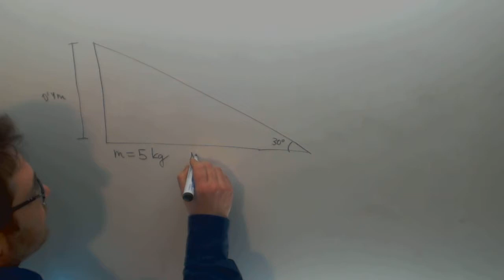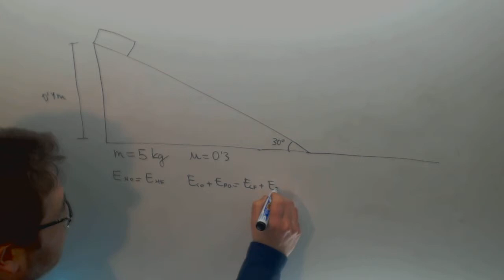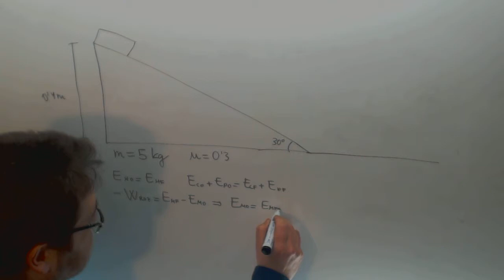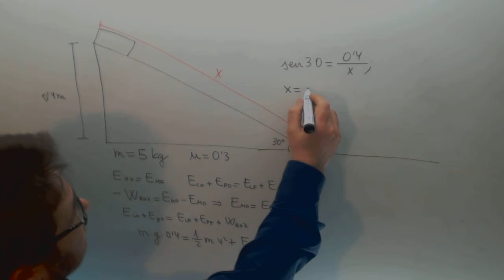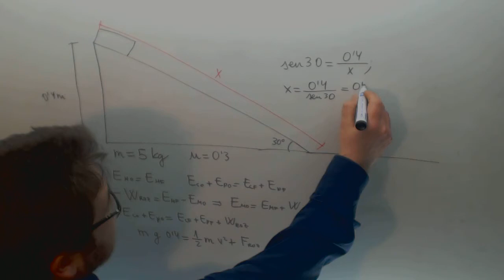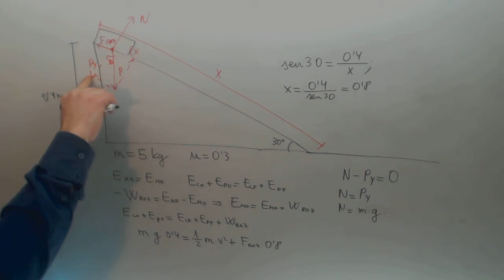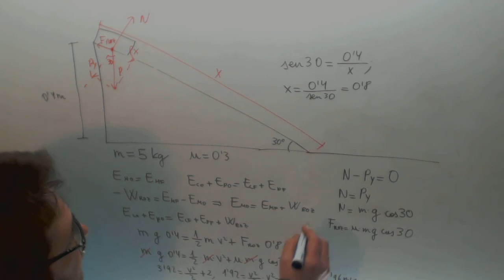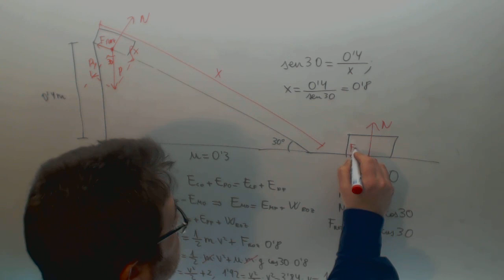Plano inclinado Rozamiento Fisica 2º Bachillerato Selectividad Academia Usero Estepona